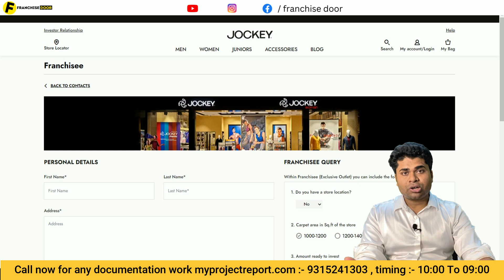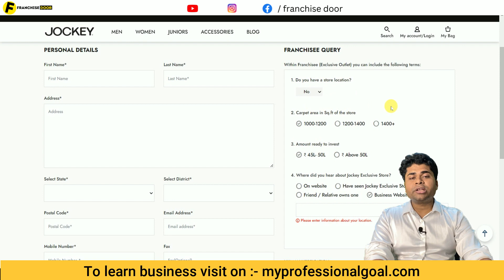💥Jockey फ्रैंचाइज़ी 2023💥franchise business🔥franchise opportunity🔥Franchise Business Idea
Title:- 💥Jockey फ्रैंचाइज़ी  2023💥franchise business🔥franchise opportunity🔥Franchise Business Idea

The franchise door is the best @franchisechannel where a company promotes their business. This franchise channel is India's most reliable youtube franchise channel.

 Books written by Satyam Kirti :-
1.कर्नल की बेटी (Hindi Story book)
2. हसरतों के मोती (कविता संग्रह )
FOLLOW ME ON : - ( मुझे फॉलो करिये )

franchise
business opportunity
business ideas
franchise opportunity
Franchise India
franchise door
business opportunities
franchise business ideas
franchise channel
business idea
new business ideas
business
startup business
bigness idea